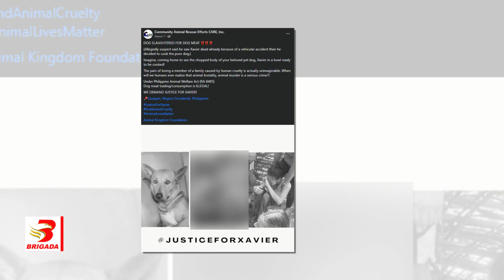Dog meat trading sa Bacolod, tinutukan ng otoridad; P10K reward